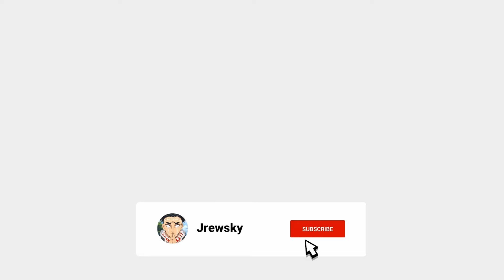Voltaic Jade Complete - S4 KovaaKs (All Scores)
so they didnt accept s3 scores anymore for ranking, so i had to redo them on the newest season, enjoy!
DPI: 1600

Mouse: Finalmouse ULX Cheetah
Mousepad's: Artisan Zero Soft XL / Artisan Hein Soft XL

0:00 vT Pasu Int
1:13 vT Bounceshot Int
2:16 vT 1w5ts Rasp Int
3:20 vT Multiclick 120 Int
4:23 vT AngleStrafe Int
5:27 vT ArcStrafe Int
6:30 vT Smoothbot Int
7:37 vT PreciseOrb Int
8:45 vT Plaza Int
9:58 vT Air Int
10:57 vT PatStrafe Int
12:02 vT AirStrafe Int
13:07 vT PsalmTS Int
14:11 vT SkyTS Int
15:15 vT evaTS Int
16:22 vT BounceTS Int